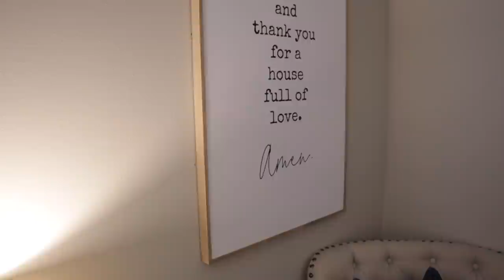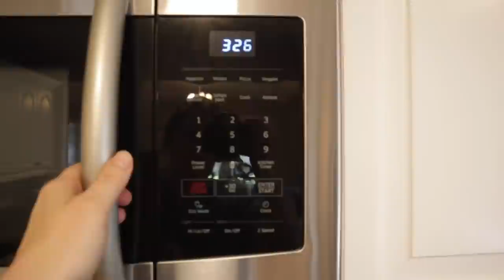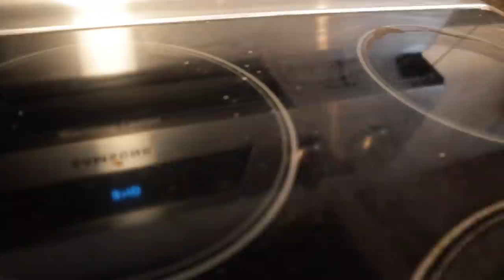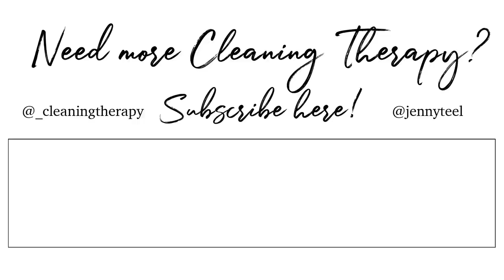EXTREME CLEAN WITH ME + ANXIETY MANAGEMENT | 2021 Relaxing Cleaning Motivation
NEW! EXTREME CLEAN WITH ME + ANXIETY MANAGEMENT | 2021 Relaxing Cleaning Motivation

Hey Friends! I hope you enjoy this Anxiety Diary Clean With Me! If anything I'm saying helps even one person, it's totally worth it to me. Thank you for being here, today!
Love, Jenny

IF YOU'RE NEW AROUND HERE...WELCOME!
My name is Jenny and I'm a mom of three from Louisiana. On my channel, you'll find cleaning, decluttering + organizing, room makeovers, and  decorating inspiration. As a person who has managed depression and anxiety for over 20 years now, I believe there is a connection between a clean house and a calm mind. I love helping people create clean and calm spaces for themselves and their families to enjoy. Thank you for visiting my channel!
XO Jenny

PRODUCTS USED IN THIS VIDEO:
- Shark Rocket Corded Bagless Stick Vacuum for Carpet and Hard Floor Cleaning

- Light and Easy Steam Mop

- Mason Jar soap dispenser

- Blue pillow covers

SHOP GROVE COLLABORATIVE NATURAL CLEANING PRODUCTS:
Grove

LET'S BE FRIENDS ON INSTAGRAM!  @_cleaningtherapy

SEND ME MAIL:
Jenny Teel